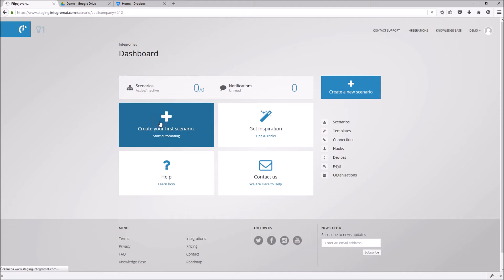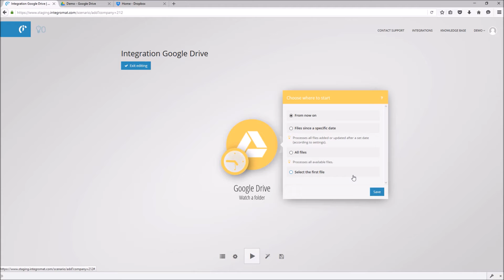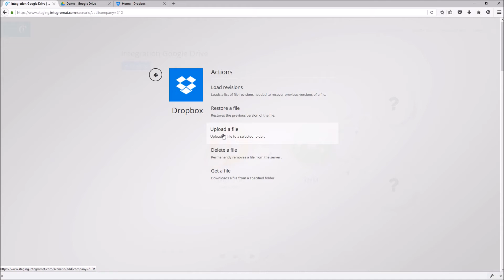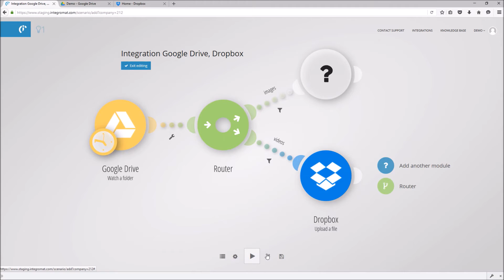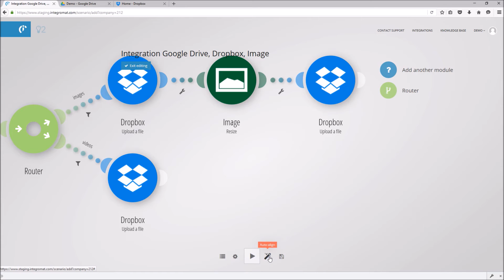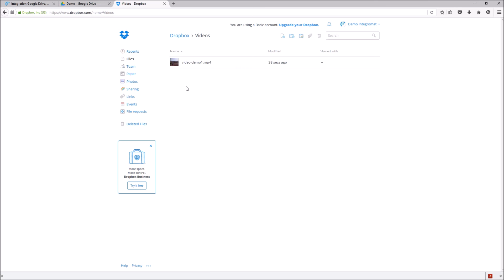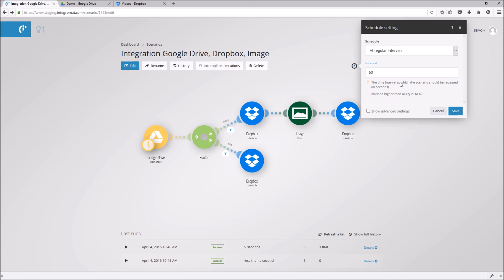Tutorial: Images and videos from Google Drive to DropBox (with thumbnails creation)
In this video, our Integrobot will show you how to create a scenario using Integromat, which will be backing up images and videos from Google Drive to DropBox. As bonus, the scenario will create thumbnails from the images and save them to DropBox as well.